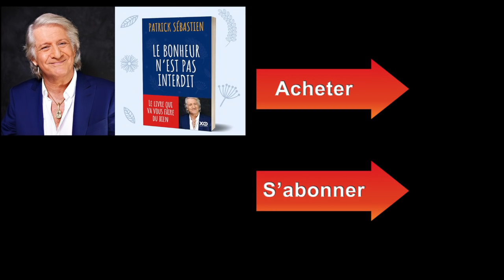Les Jumeaux - La passation / Live dans Les Années Bonheur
Les Jumeaux interprètent en exclusivité pour les années bonheur de Patrick Sébastien leur sketch de la passation de pouvoir !